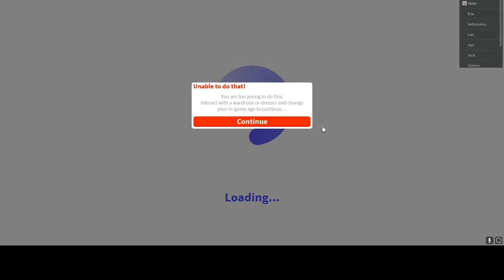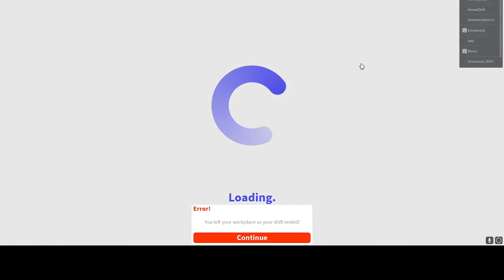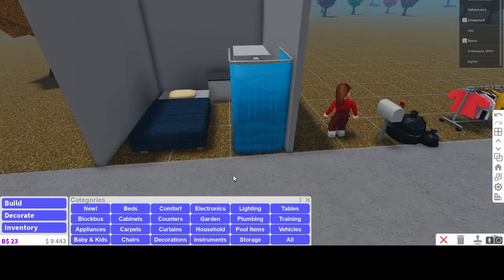working in bloxburg in tell I got to level 15